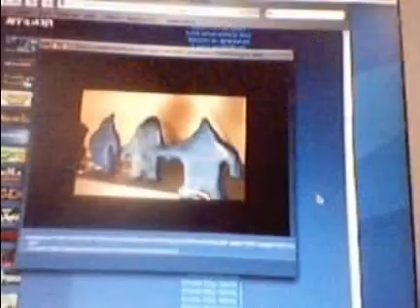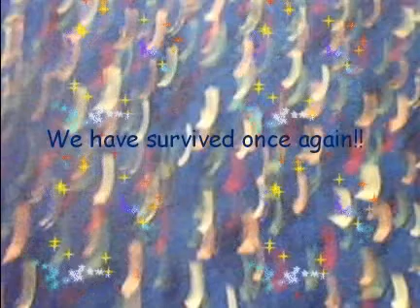Rainy day documentary 2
It's BACK!!! The rain is back to kill again. Will we servive? Will I spell survive right?